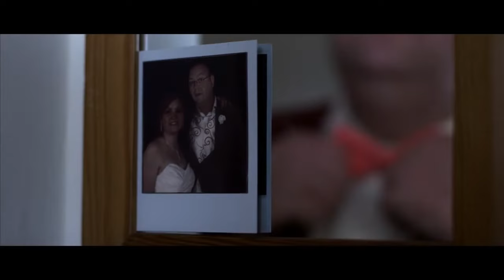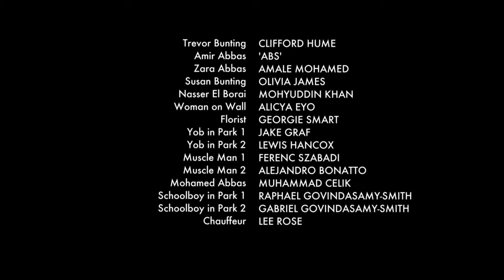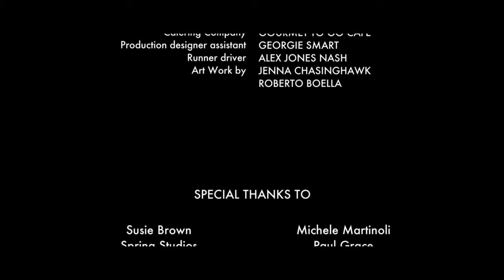Short very interesting epic gay movie starring a cute chubby man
short epic gay movie starring a chubby cute man
from  Jake Graf Chanel
Trevor's life has become a void, following the passing of his wife and long term companion, Doris. Days run into weeks, as Trevor slowly finds himself isolated and alone, and unconcernedly slipping towards death.
A chance encounter in the park with a mysterious stranger equally troubled by his own dark past jarringly reawakens him, and forces both men to once again start to live.

Written and directed by Jake Graf, 'Chance' premiered at BFI Flare and was nominated for The Iris Prize (BAFTA qualifying festival).

The film was selected as one of 5 films for the BFI/BFC’s inaugural FiveFilms4Freedom film package, screened to 142 countries worldwide, and remains part of the British Film Council's LGBTQ films package.

Winner of 21 awards including ‘Best LGBT Short’ at CTLPDX Festival (Oregon), Best Short Film at Pride Art and Film Festival (NY), and Audience Best Short at The Palm Springs LGBT Film Festival.

Cast:
Clifford Hume - Trevor Bunting
Abdallaah Al Fassi - Amir Abbas
Amel Mohamed - Zara Abbas
Olivia James - Susan Bunting

Crew:

Writer and director Jake Graf
Cinematographer Markus Lundberg
Editor and colourist Giorgio Galli
Original Score Justine Barker